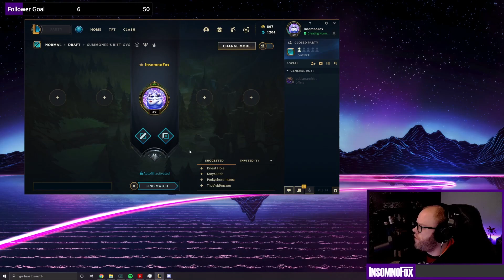What am I doing in Top Lane | League of Legends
This is the last time I played top Lane and that is actually one of my choices that I use during Matchmaking. LOL

If you would like to start a community with me that might include fan nights at some point